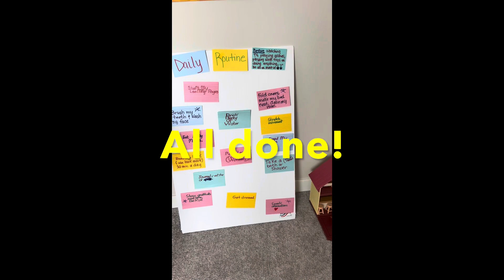Cleaning is for Kids!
This is educational! Homeschooling at its finest as children learn from home before learning anywhere else. Routines are important as they create habits that will grow with us rather positive or negative.

For this reason we created a daily routine board listing things that can/should be completed before turning on a TV, Tablet, Phone, Game or playing with toys.

This is a great way to encourage independence, teach responsibility, and how to prioritize without constant instruction and/or direction.

Here are some ideas to add to your board if you decide to make one:
🦷brush my teeth
📕read for 30 minutes
🛏️make my bed
📖learning pages/homework,
🛁 shower or bathe
✍️journal for 15 minutes
🧘‍♀️meditate
🧽clean my room
💧drink water
🍉eat healthy snacks
workout 🏋️‍♀️ or stretch, and so on.
You can make one and be creative as well.

Vacuuming isn’t on our list but it was a fun cleaning activity for her today.